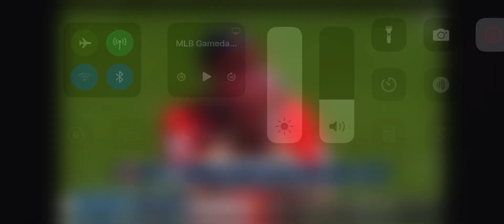Michael Massey Solo Home Run (15th Home Run Of 2024)